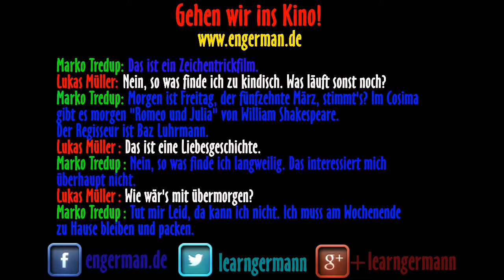Deutsch Lernen | Dialog | Gehen wir ins Kino!